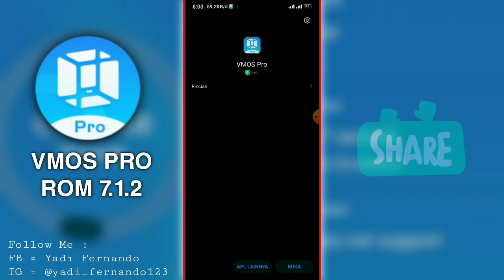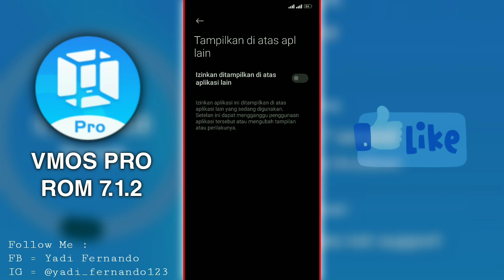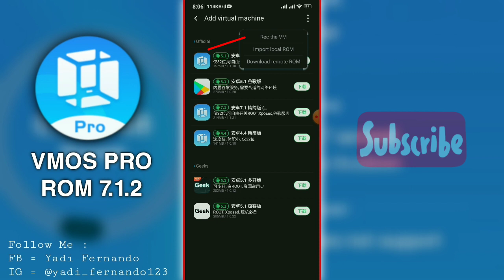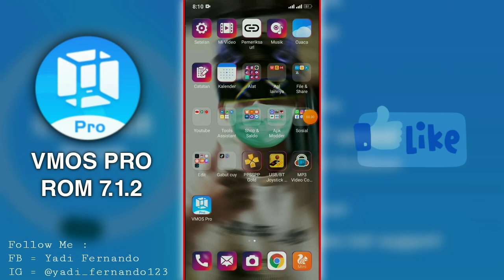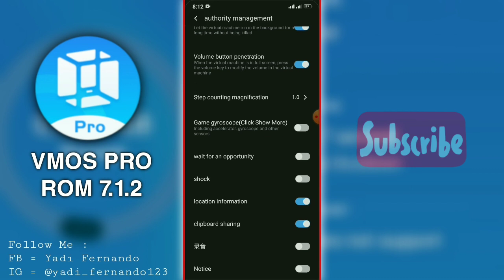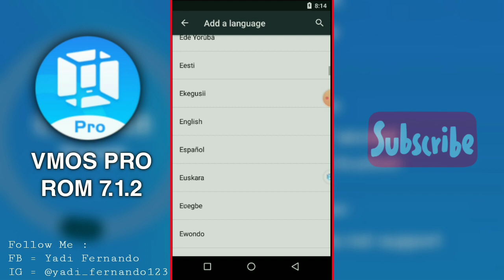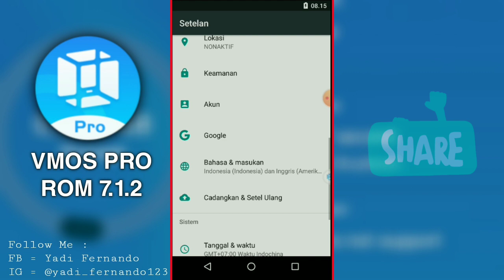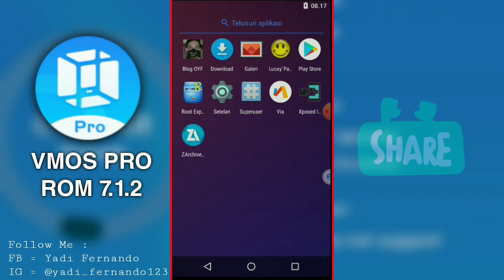VMOS PRO ROM 7.1.2 - 32BIT SUPPORT ROOT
Disini aku lagi bagiin aplikasi VMOS PRO ROM 7.1.2 yang udah support Root...

RECOMMENDED FOR ANDROID 7.0+

dah itu aja sih